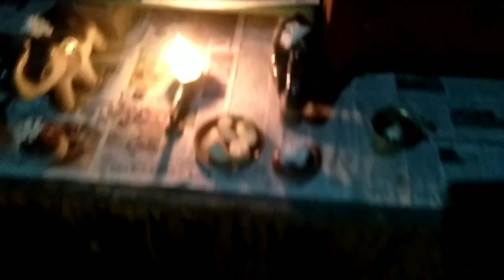ଆମର ତିହାର ନୂଆଁ ଖାଇ ଆମର ଗାଁ ରେ ଆମେ କେନ୍ତା ମାନଲୁ